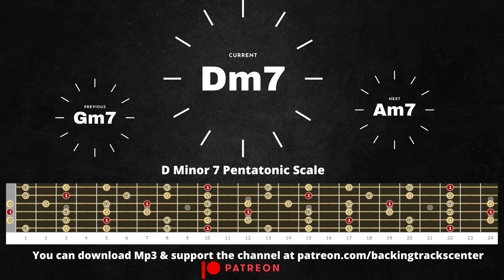Easy Groove Blues Guitar Backing Track in D Minor l Ultimate Groove Session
This groove Dm7 blues style backing track is in 105 bpm .

Playing with backing tracks is one of the best ways to exercise our knowledge as musicians.
Practicing solos and even rhythm over the backing tracks is a great way to prepare ourselves to play with a band.
Not everyone has the chance to play with a band or even with other musicians, that's why I've decided to create this channel so that somehow everyone can feel what it's like to play with a band.